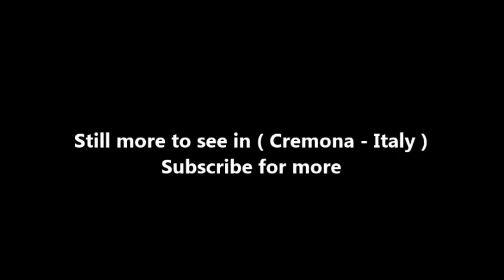Places to see in ( Cremona - Italy ) Cattedrale di Cremona e Torrazzo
Cremona Cathedral, dedicated to the Assumption of the Blessed Virgin Mary, is a Roman Catholic cathedral in Cremona, Lombardy, northern Italy. It is the seat of the Bishop of Cremona. Its bell tower is the famous Torrazzo, symbol of the city and tallest pre-modern tower in Italy. Also adjoining is the baptistery, another important medieval monument.

Originally built in Romanesque style, the cathedral has been restored and extended several times, with Gothic, Renaissance and Baroque elements. Construction began in 1107, but the works were damaged and halted after an earthquake in 1117. Construction resumed in 1129, and the building was probably finished in 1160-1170. The main altar, dedicated to the city's patron saints Archelaus and Himerius, was consecrated in 1196. The current façade was probably built in the 13th and the early 14th century. In the same period the arms of the transept were also added: the northern in 1288 and the southern in 1348.

The main façade, together with the adjoining baptistery, is one of the most important monuments of Romanesque art in Europe. It has a portico with a narthex in the middle, to which a Renaissance loggia with three niches was added in 1491. This is surmounted by a large rose window, flanked by two orders of loggette ("small loggias").

The portal is probably from the early 12th century. On its side are the figures of the Four Major Prophets, each bearing a roll with the text of their prophecies. The narthex was made by masters from Campione in the following century: it incorporates an older frieze portraying the Labours of the Months (late 12th century, inspired by that in the Baptistery of Parma). The four statues on the upper loggia, portraying the Madonna with Child and two bishops, are of the Tuscan school (1310). The columns of the narthex stand on two lions in Verona marble. The left one is holding a dragon, symbol of Evil, in his paws, while the right one is holding a bear, which in turn is biting a bird's neck.

On the façade are also two tombs: the more recent one (mid-14th century) is by Bonino da Campione. The façade of the northern arm of the transept (late 13th century) also has a narthex; and its columns also have two lions at the base. It is characterized by a sequence of mullioned windows and rose windows. The façade of the southern arm of the transept dates from 1342, and is in brickwork, as is typical in Lombard Gothic architecture. Its structure is similar to the northern arm, but has slightly more detailed decoration.

The oldest are the frescoes of the Stories of Abraham, Isaac, Jacob and Joseph in the southern and northern transept vaults (late 14th-early 15th century). Also from the Renaissance are the arch of the Stories of the Martyrs Marius and Marta, Audifax and Habakkuk, martyrs in Persia (best known as Arch of the Persian Martyrs, 1482), and the relief of Saint Himerius (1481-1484), both works by Giovanni Antonio Amadeo. Also notable is the urn of Saints Marcellinus and Peter, sculpted mostly by Benedetto Briosco (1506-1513), in the crypt.

( Cremona - Italy ) is well know as a tourist destination because of the variety of places you can enjoy while you are visiting Cremona . Through a series of videos we will try to show you recommended places to visit in Cremona - Italy